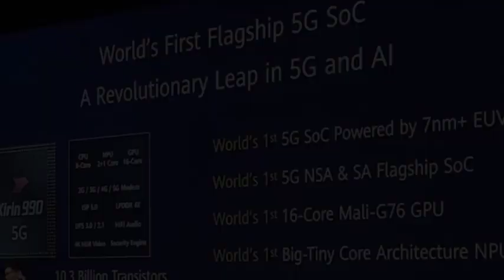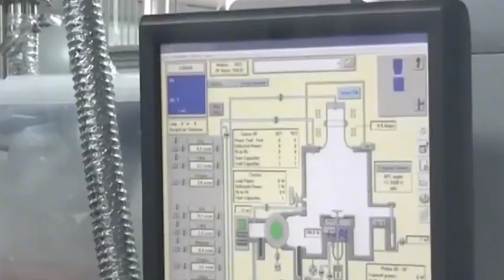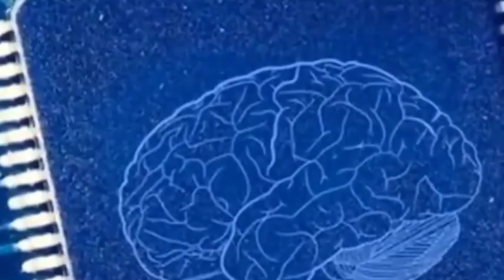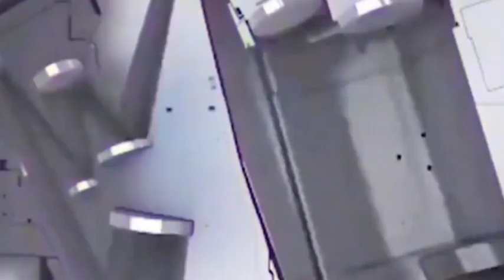6 EUVs have arrived in mainland China, and the production of 7nm chips in China is within easy reach